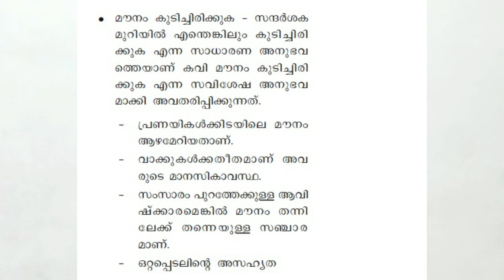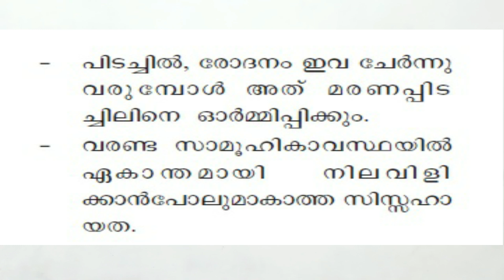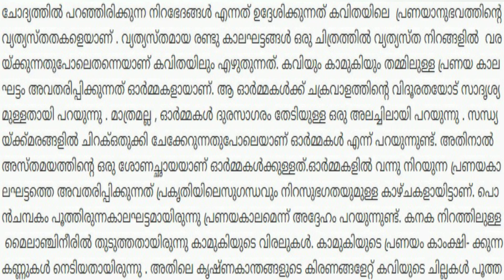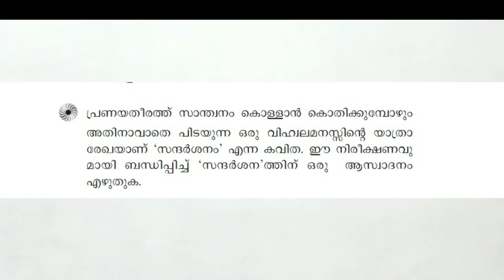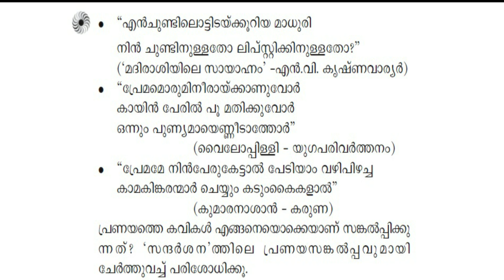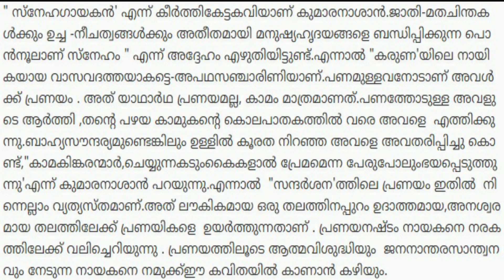സന്ദർശനം||ബാലചന്ദ്രൻ ചുള്ളിക്കാട്||SANDARSHANAM||BALACHANDRAN CHULLIKAD||PLUS ONE MALAYALAM||PART 4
plus one malayalam online class